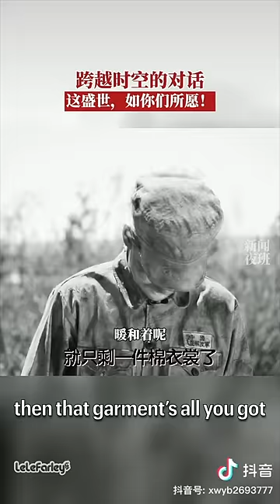来看看新中国是啥样子!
各位如果想要通过Patreon/PayPal/油管会员支持我（被黄标）的内容，请点击下方链接！每月都有会员直播！